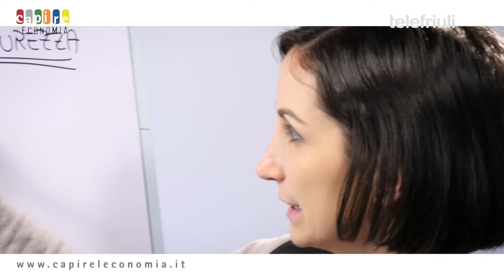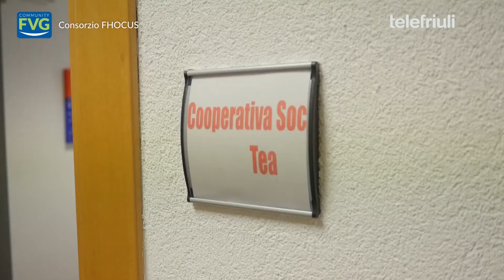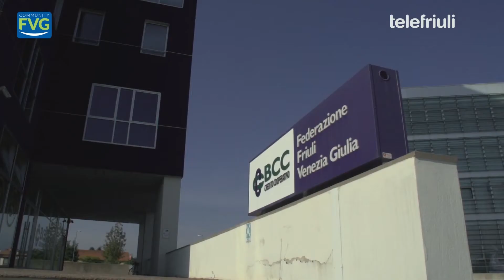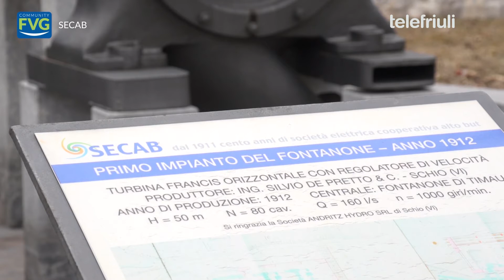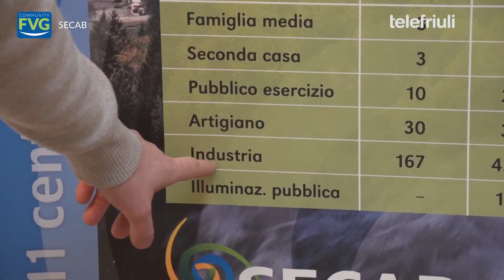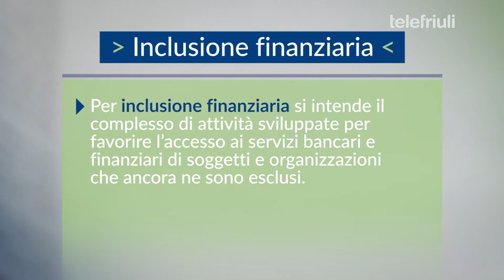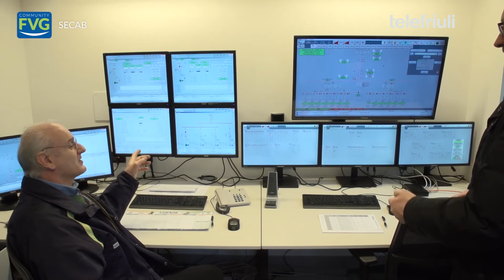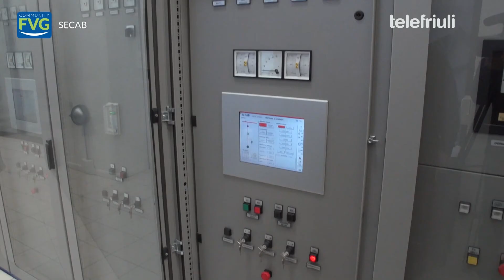Community Fvg - puntata del 19 luglio 2017